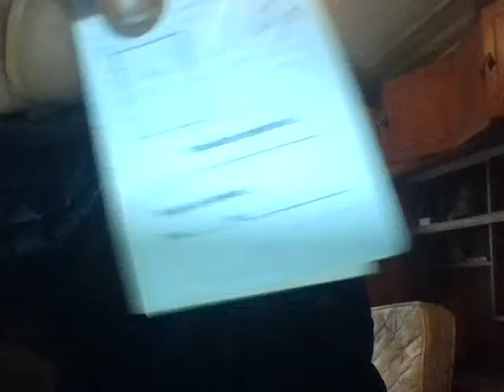asta merge? merge!